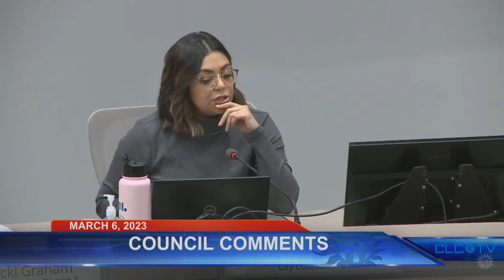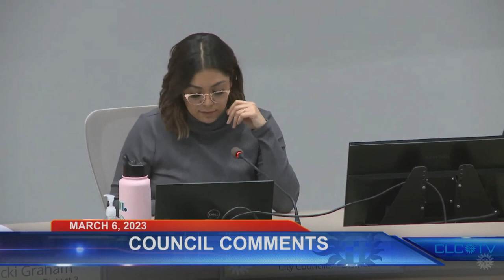6 March LCCC Bencomo Against Police oversight and let them eat pie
Arrogance and hypocrisy- Feels for the indigenous missing and killed but promotes for "a thriving abortion clinic". in Las Cruces.